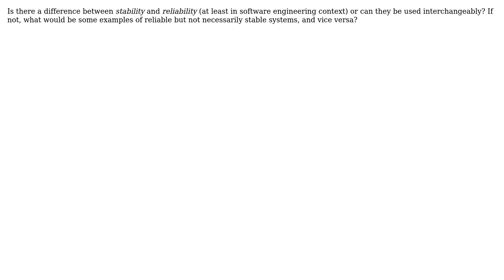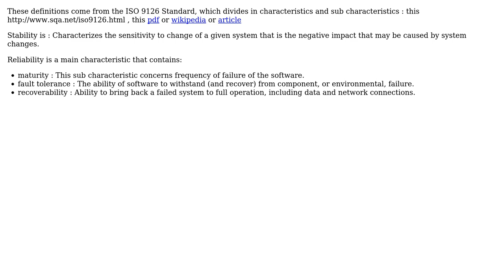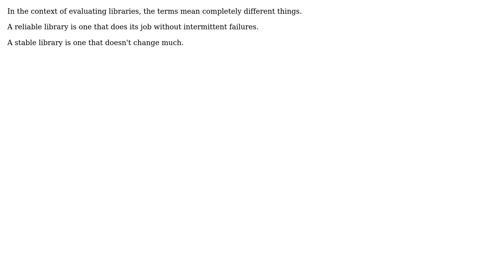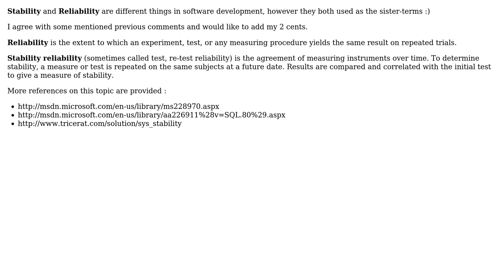Software Engineering: Are the terms stable and reliable interchangeable? (7 Solutions!!)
Software Engineering: Are the terms stable and reliable interchangeable?

With thanks & praise to God, and with thanks to the many people who have made this project possible! | Content (except music & images) licensed under CC BY-SA | Music | Images & others | With thanks to user Yusubov user Vatine user Sebastian Redl user Sazzad Hissain Khan user marstato user KeesDijk user Justin user gsakkis user Gort the Robot user CaffGeek and the Stack Exchange Network Trademarks are property of their respective owners. You are responsible for your own actions.